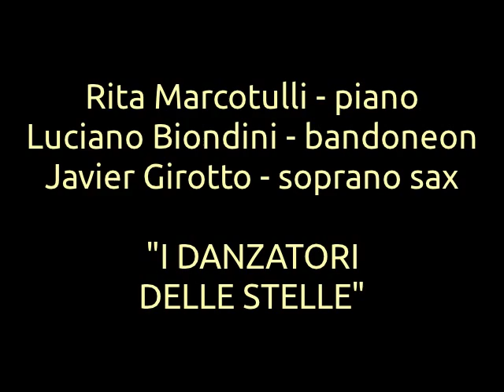Rita Marcotulli & Luciano Biondini - I danzatori delle stelle